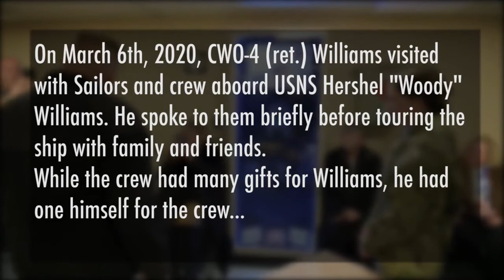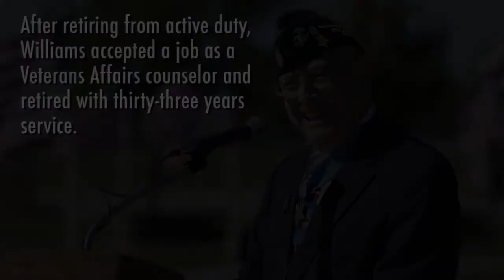Hershel "Woody" Williams Presents Medal of Honor Medal to USS Hershel "Woody" Williams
CWO-4 (ret.) Williams visited with Sailors and crew aboard USNS Hershel "Woody" Williams.
"Legendary CWO-4 (ret.) Williams Surprises Sailors aboard USNS Hershel "Woody" Williams!"

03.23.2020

On March 6th, 2020, CWO-4 (ret.) Williams visited with Sailors and crew aboard USNS Hershel "Woody" Williams. He spoke to them briefly before touring the ship with family and friends.
While the crew had many gifts for Williams, he had one himself for the crew...

Film Credits: Video by Petty Officer 2nd Class Darien Kenney
Commander, Naval Surface Force Atlantic